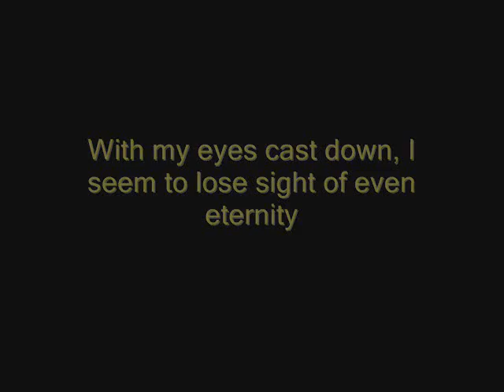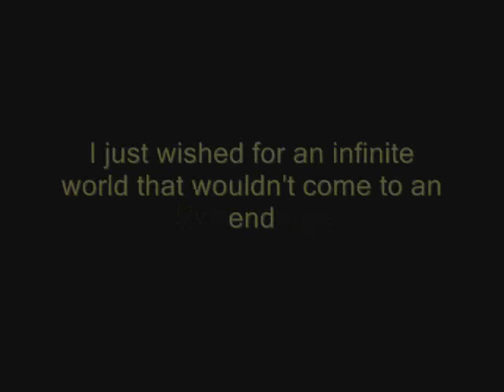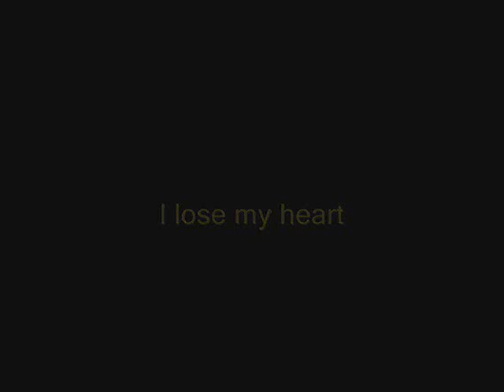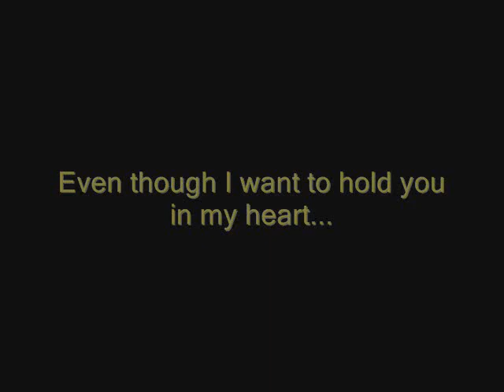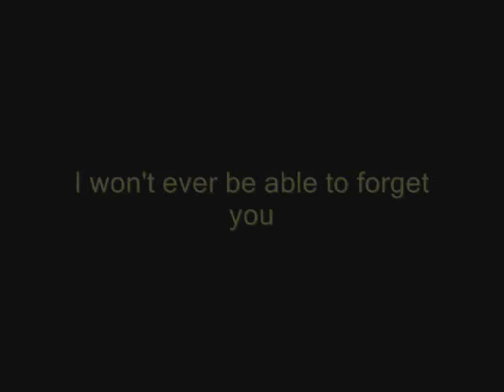Rentrer en Soi - Last Scene English Lyrics